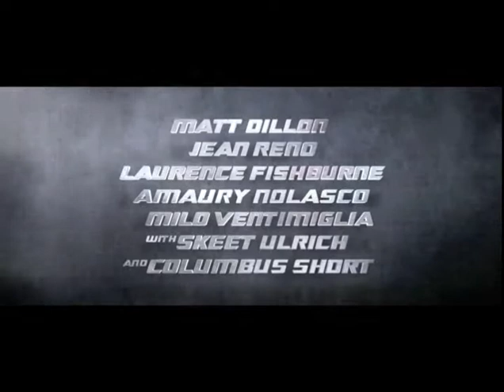Blindés le nouveau film de Laurence Fishburne - dimastar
Après la mort de ses parents, Ty rentre d'Irak où il était soldat pour s'occuper de son petit frère. Pour faire face aux factures, il accepte de travailler comme convoyeur de fonds pour la société qui employait son père.
Au dernier jour de sa période d'essai, Ty se voit proposer par Cochrane, son chef d'équipe, de voler les 42 millions de dollars qu'ils doivent bientôt transporter. Le plan est aussi simple que génial : pas d'armes, pas de victimes, pas de violence, et aucune preuve... Toute l'équipe est dans le coup. D'abord réticent, Ty finit par accepter.
Le jour J, le plan se déroule sans accrocs, jusqu'à ce qu'un imprévu fasse tout déraper...